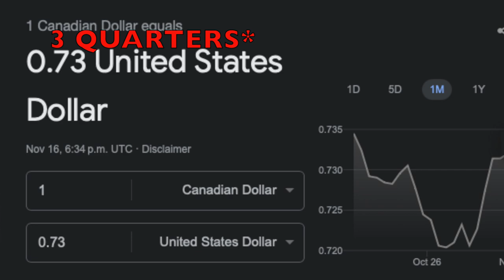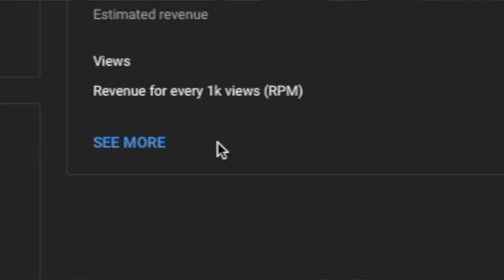How Much $$ YouTube Paid Me For 6,000,000 Views!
Here's a fun behind-the-scenes look for all you curious viewers or aspiring content creators at exactly how much money I have made from a Short that has over 6,000,000 views!

I always find these videos interesting and somewhat educational so I thought I would share my own today!

Huge shout-out to everyone who has liked and shared this video to allow it to have such success! Thank YOU!

It takes a lot of work to think of creative original ideas, film/shoot everything, edit, create thumbnails, and so on. So it's a really great feeling when one of those videos gets to be enjoyed by such a large audience!